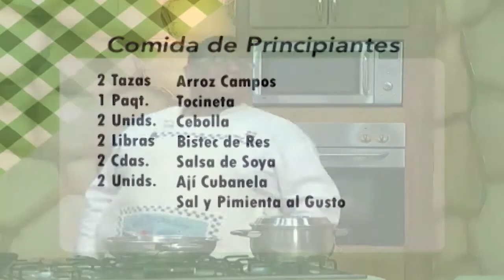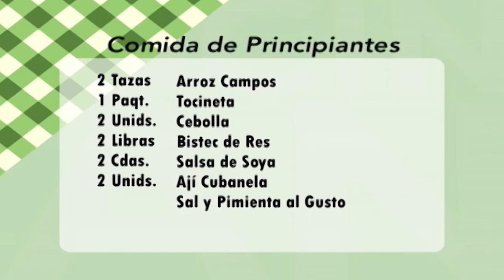La Cocina de Wandy | Receta - Comida de Principiantes | Canal 4RD